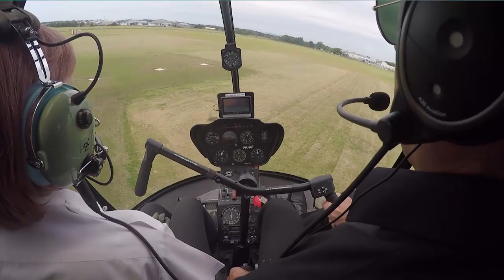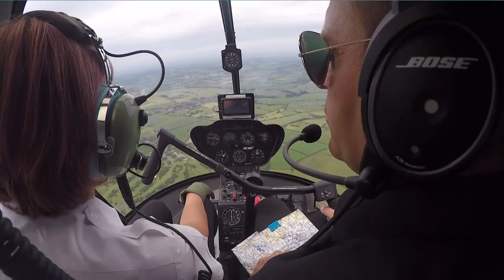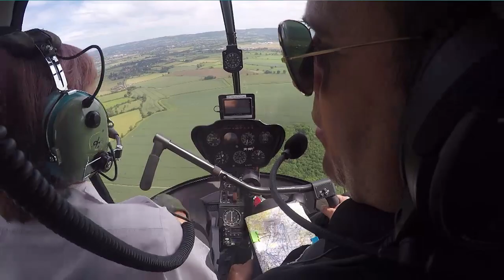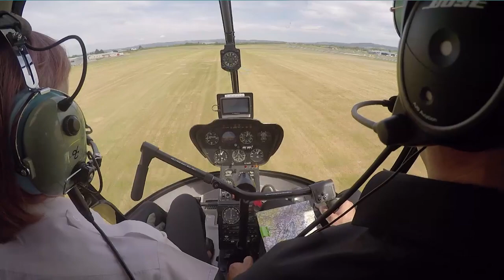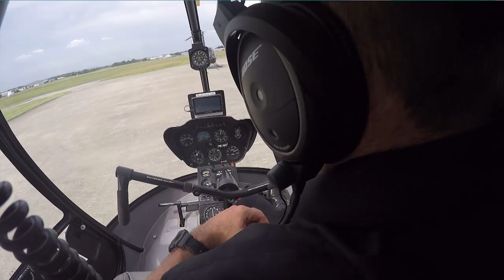Helicopter Lesson 20 – 2nd Navigation flight in a Robinson R22 with Heliflight, UK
This is my second go at navigation using a 1:250,000 chart. Managing the chart whilst flying the aircraft is challenging and needs practice. The route was easier than my first Nav flight, with a north-east track to Evesham, then a north-west to Worcester, keeping well clear of Pershore and the restricted laser site marked on the chart. Once at Worcester, we turned on to a southerly track back to Gloucestershire Airport. Once again, getting off the airfield and seeing new parts of the country from the air is incredibly rewarding. I'm flying a Robinson R22 Helicopter in all of my PPL (H) training, probably G-OJAN or G-GJCD and now G-OASH.

Let me know what you think and if you'd like to be kept up to date of new videos of my helicopter training, please do subscribe and click the bell icon for notifications.